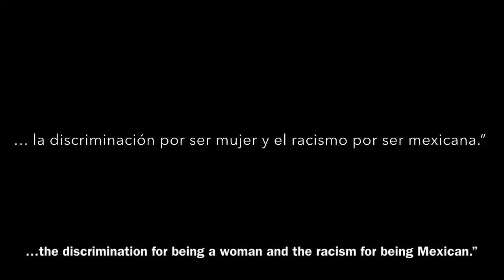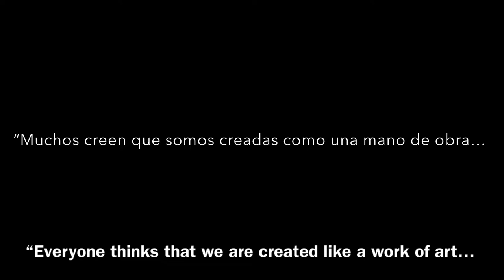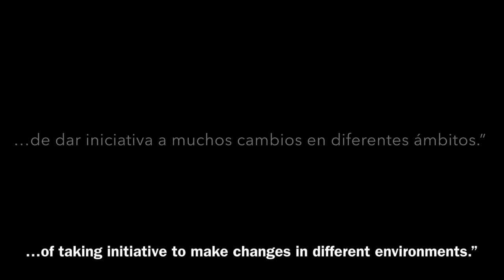MUJER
MUJER is a piece created to highlight the struggles Mexican women go through on their day to day life. By using anonymous submissions from Mexican women around the world, this piece speaks up about the hardships and obstacles Mexican women have to go through, and the strengths that they are able to develop because of their experiences.

The two songs used to create this video are:

- Mujer by Amparo Ochoa
- Tu Me Acostumbraste by Chavela Vargas

These two amazing women have been a staple of Mexican culture, and through their music and activism, they have been able to create a huge movement in women’s rights.